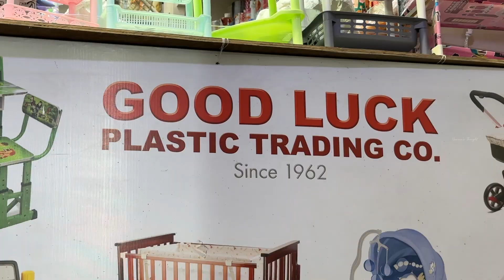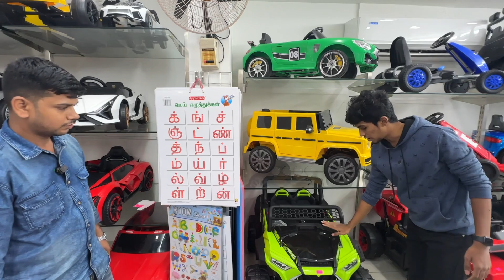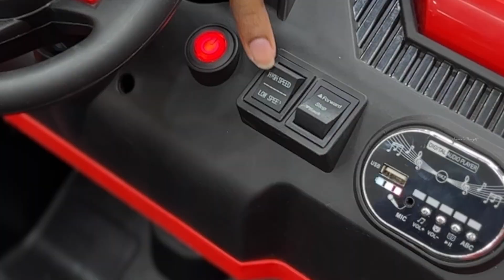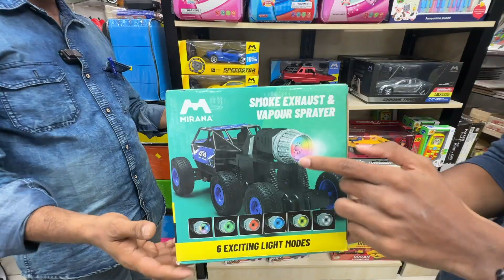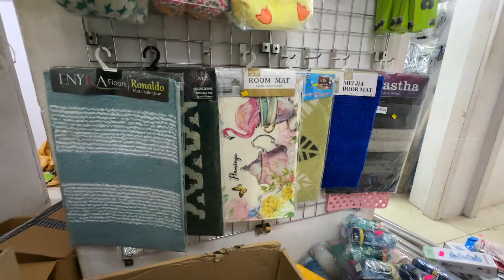Kids Real Bikes & Cars | Good Luck Plastics | Cheapest Price in Chennai🤩 | Naveen's Thought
In today's Video of Naveen's Thought Let me share Kids battery car, bike & jeep sale shop in chennai. Do watch and share your comments.

Shop Name: GoodLuck Plastic Trading Company

Address: 18, Kasi Chetty Street, Parrys, George Town, Chennai, Tamil Nadu 600079